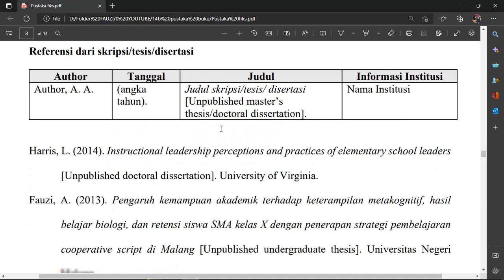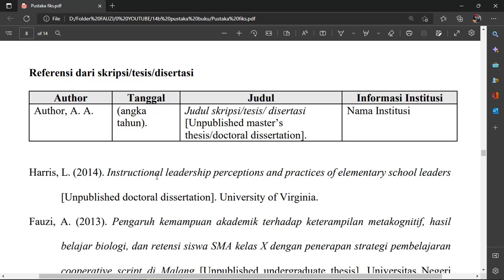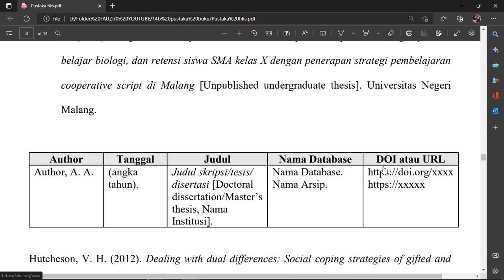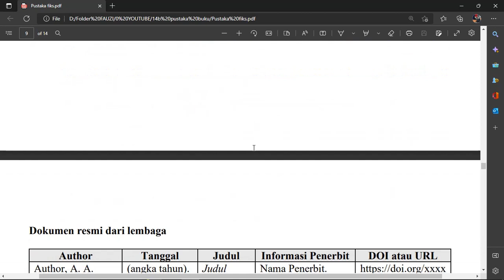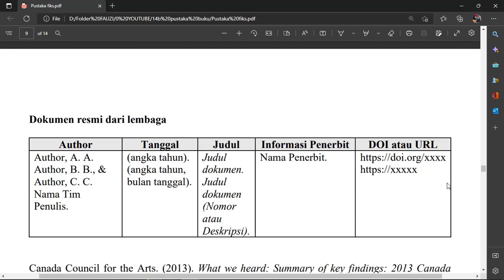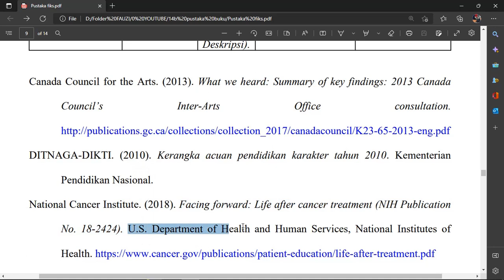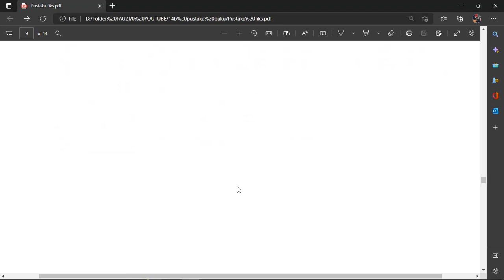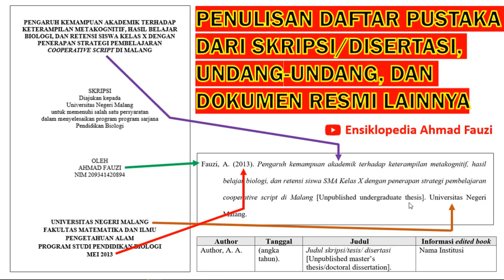Cara Menulis Daftar Pustaka dari Skripsi, Undang undang, hingga Dokumen Resmi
Cara Revisi Naskah di Jurnal OJS 3: Cek Status Naskah, Downoad Catatan Reviewer, Upload Hasil Revisi

Cara menentukan jurnal target (Elsevier, Springer, Routledge Taylor & Francis) yang tepat dan sesuai dengan naskah penelitian kita

Cara Submit Naskah Penelitian ke Jurnal Ilmiah: Dari Registrasi Akun hingga Cek Status Naskah  OJS 2